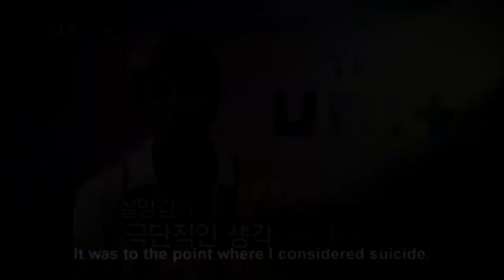Kim Minsu ; Try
04.15

Happy Minsu Day!

I made this video to represent how hard Minsu has fought for his happiness and how much he deserves it. This boy has been through so much and I hope today he gets lots of love from all his family and friends. He deserves it so much.

Happy birthday, Minsu!

Credit to all the people I used videos from!
And credit to Max & Kurt Schneider for the audio and their cover of Try by Colbie Caillat.